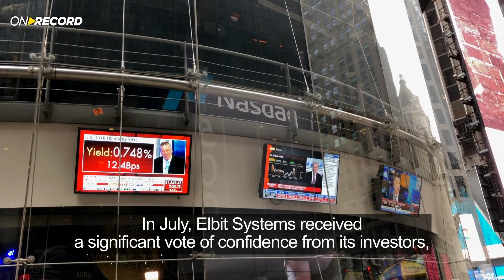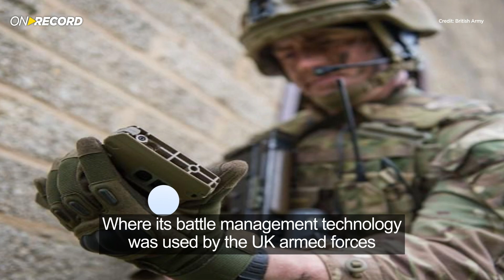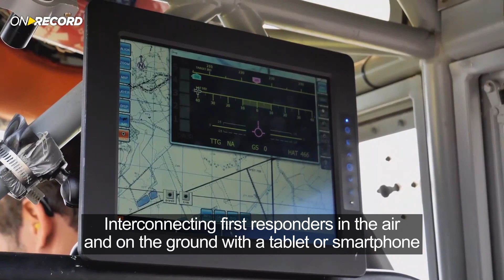ON RECORD July - August 2021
0:14 Strong second quarter of 2021 for Elbit Systems.
1:01 TORCH-X™ battle management application at NATO’s CWIX2021, used by the UK armed forces.
1:42 Hermes™ 900 UAS used by the Brazilian Air Force to monitor deforestation in the Amazon.
2:14 The "Elad" Airborne Fire-fighting Unit supports the Greek firefighting efforts during recent wild fires.
3:01 Elbit systems unveils ARCAS assault rifle application system - a one of a kind AI-powered solution.